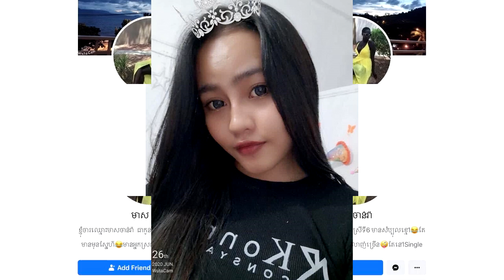ប្តីថោកទាប! ដើម្បីរត់តាមស្រីសុខចិត្តប្រើល្បិចថោកទាប១នេះ ដើម្បីបោកយកលុយប្រពន្ធ គឺ...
សូមអធ្យាស្រ័យ

ចំពោះការមិនបានតប ខំមិនបានគ្រប់គ្នា

Ms Socheata